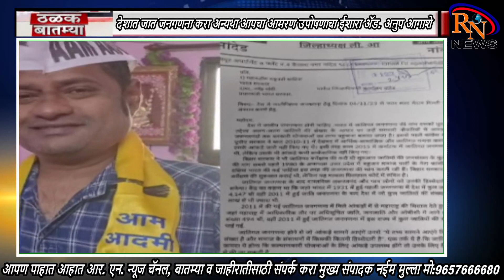RN NEWS BABHULGAON || देशात जात जनगणना करा अन्यथा आपचा आमरण उपोषणाचा ईशारा ॲड. अनुप आगाशे